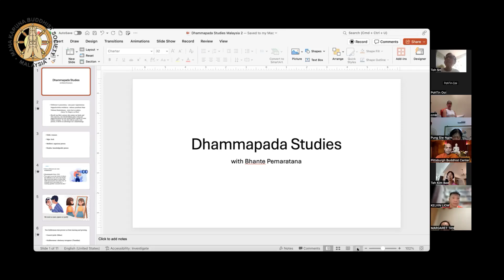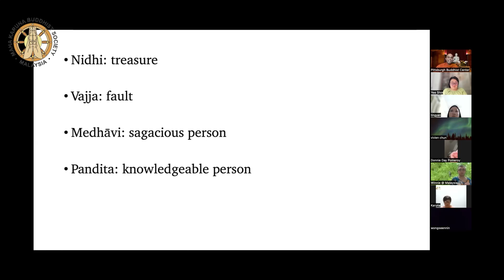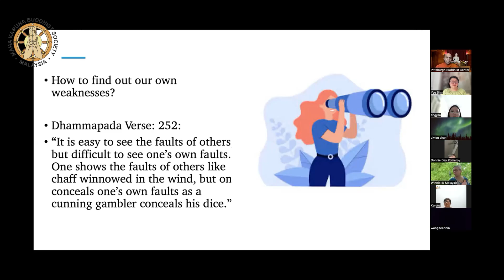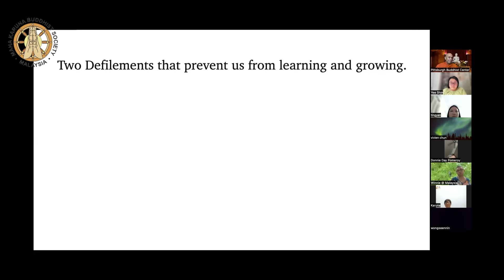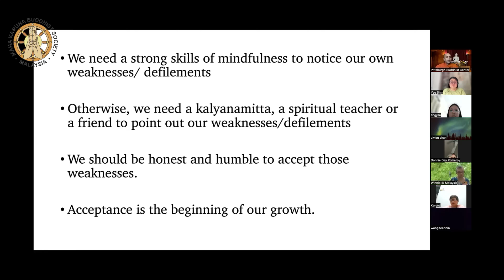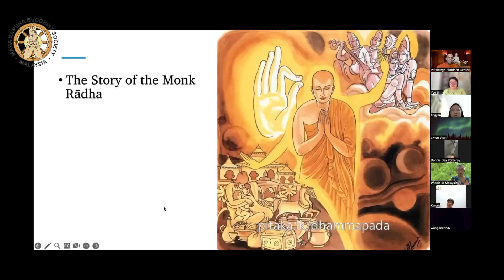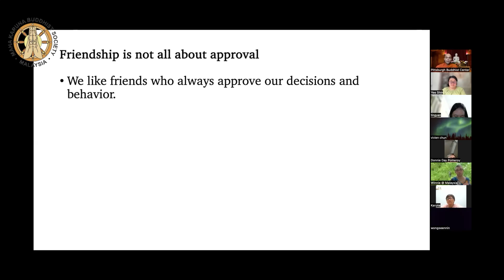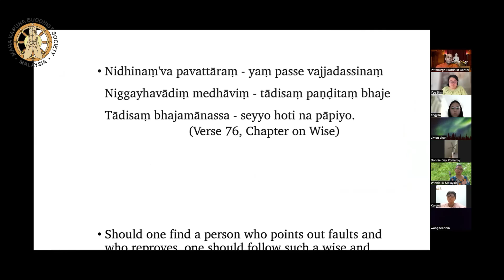Dhammapada Studies with Bhante Pemaratana (Session 2/6)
𝗗𝗛𝗔𝗠𝗠𝗔 𝗦𝗘𝗥𝗠𝗢𝗡
Thursday  | 8:00pm - 9:00pm | ZOOM
17 October 2024

Dhamma teaching 𝘃𝗶𝗮 𝗭𝗼𝗼𝗺 by 𝗩𝗲𝗻. 𝗗𝗿. 𝗦𝗼𝗼𝗿𝗮𝗸𝗸𝘂𝗹𝗮𝗺𝗲 𝗣𝗲𝗺𝗮𝗿𝗮𝘁𝗮𝗻𝗮 𝗧𝗵𝗲𝗿𝗼 on the topic of 𝗗𝗵𝗮𝗺𝗺𝗮𝗽𝗮𝗱𝗮 𝗦𝘁𝘂𝗱𝗶𝗲𝘀.

Bhante Dr. Soorakkulame Pemaratana, born in Sri Lanka, went to the United States in 2008 to serve in the Pittsburgh Buddhist Center. Bhante Pemaratana became a Buddhist monk in 1986 at the age of 10 years old. His monastic training was under the tutelage of the most Venerable Attangane Sasanaratana Maha Thero at Sripathi Pirivena Monastery in Kuliyapitiya, Sri Lanka.